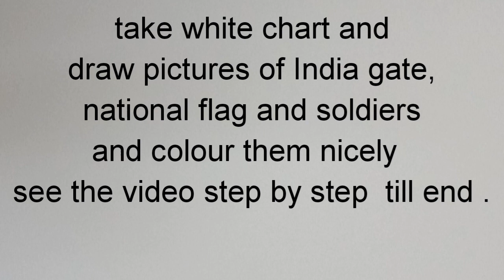Republic Day | Indian Army: pride of the nation | Amar Jawan Jyoti | India Gate | national flag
Make poster on Republic Day topic is "Indian army -pride of the nation".
Take one white chart paper and draw pictures of India gate, National flag, Indian soldiers and Amar Jawan Jyoti . Nicely drawing and make out line with black sketch ✒ pen and colour them with colours Now  to make it more beautiful use can use your creativity like to draw small grass,clouds,sun ☀ ,little bit  🌲 trees, to show your own texture on background of your model. Now u can Wright here some slogan on patriotic scene or  II love  my  Nation, or  Indian Army is  the  best Army, or  We proud on our Indian  Army.. Etc.
Now your own style  📈 chart on Indian Army pride.